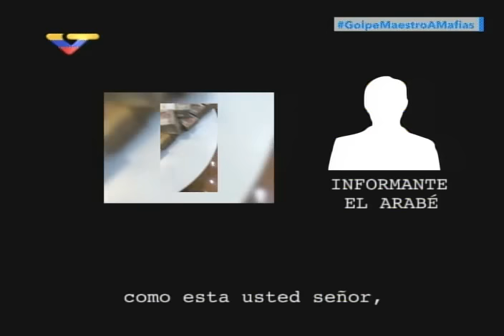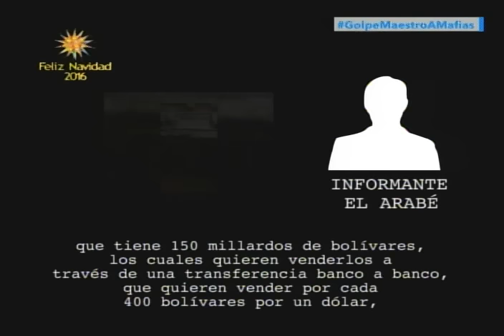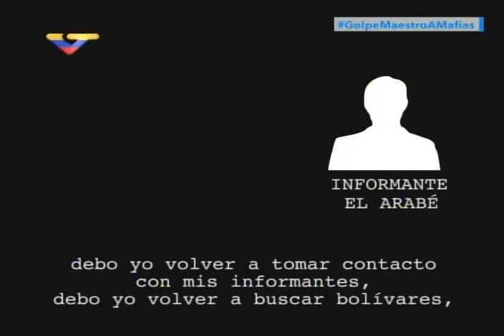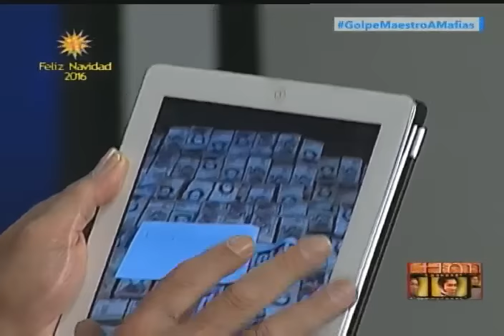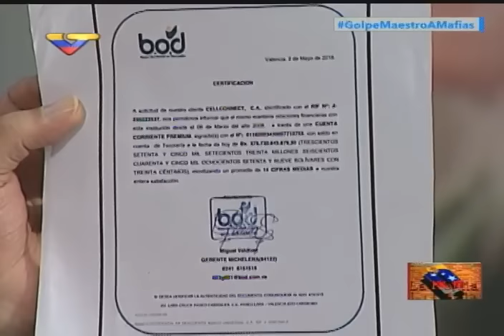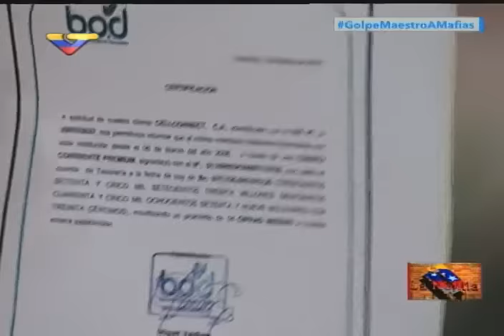Mario SIlva muestra videos y fotos de billetes de Bs. 100 en Turquía, Suiza y otros países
Grandes depósitos llenos de billetes de cien bolívares. Programa del 17 de diciembre de 2016.